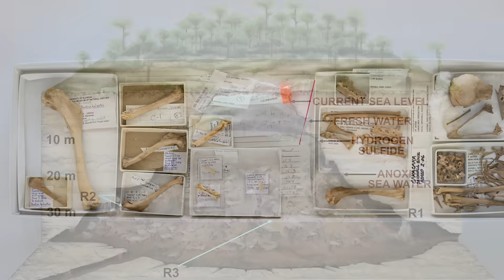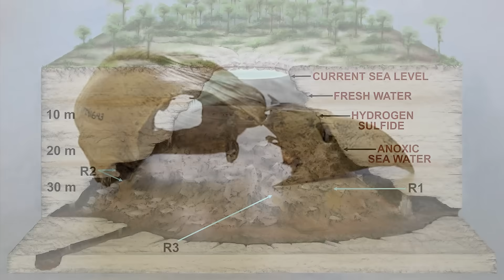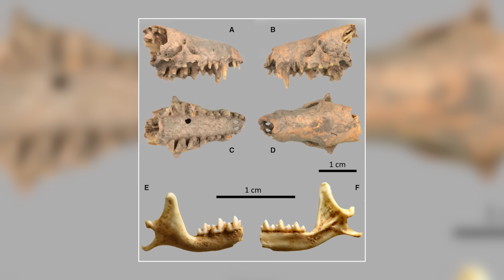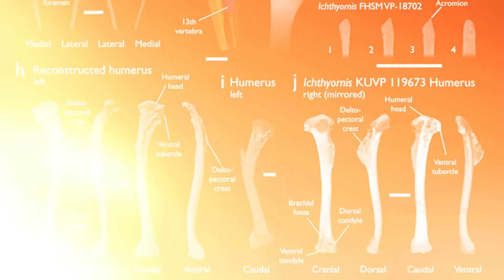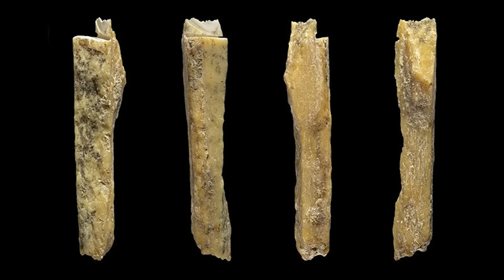DNA Tests On Ancient Bones Revealed Species We Never Knew Existed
DNA tests on ancient bones have revealed startling discoveries of species that were previously unknown to science. In this video, we explore the groundbreaking genetic findings that are reshaping our understanding of ancient life and the mysterious creatures that once roamed the Earth. These shocking revelations not only challenge our history but also open the door to new questions about human evolution and extinct species.

Set Manager:
Chris Stiuso

Time Codes:
0:00- Intro
0:25- Tumat Puppies
1:31- New Ancient Mammal
2:43- Gallotia goliath
4:10- Oase 1
5:22- Creighton’s Caracara
6:30- Nesophontes
7:27- Janavis finalidens
8:38- Denisovans
9:30- Denny
10:40- Toalean Woman